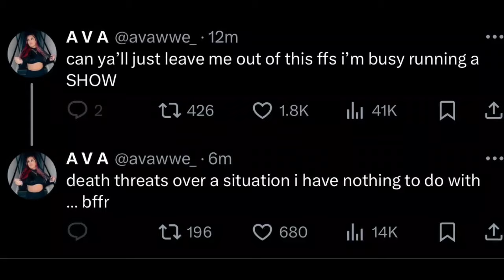OMG! The Rock Family को जान से मारने की धमकी | CM Punk Return Set | Triple H to Fired after Mcmahon